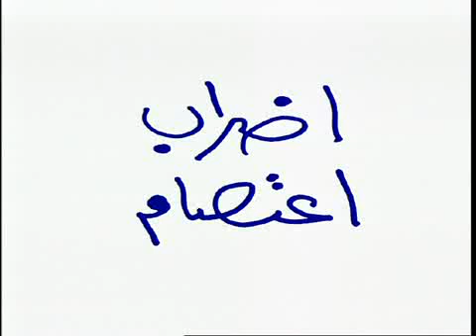Pierre Sadek - 27.11.12